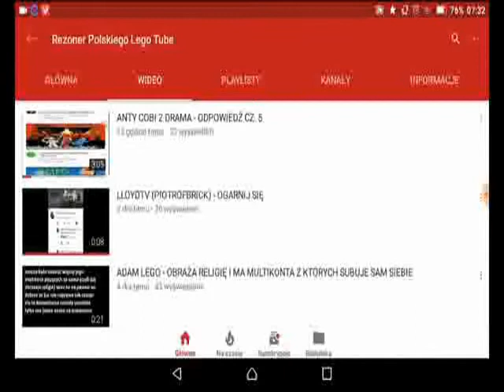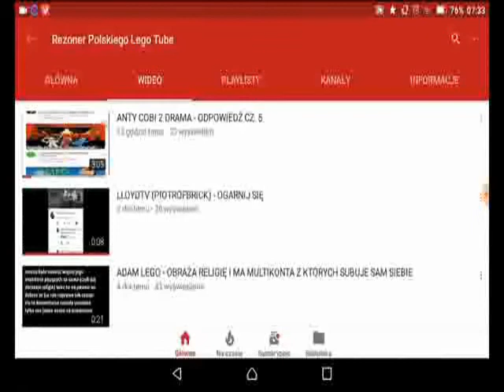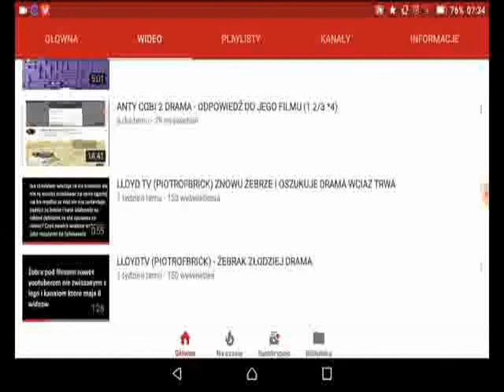LEGO FAN NINJAGO PL - JEDEN Z MĄDRZEJSZYCH NA LEGO TUBIE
Denerwowal mnie choc ma racje